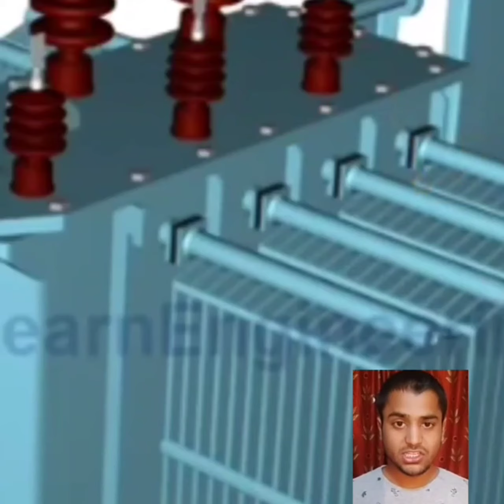Rewa riyasat ki charche.